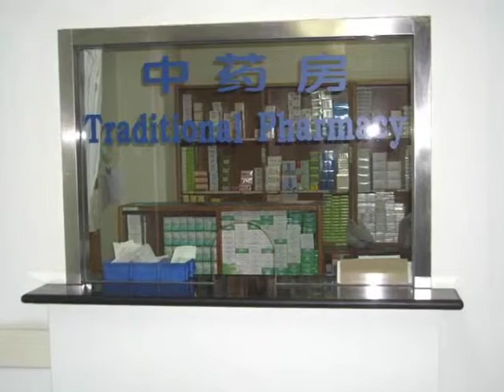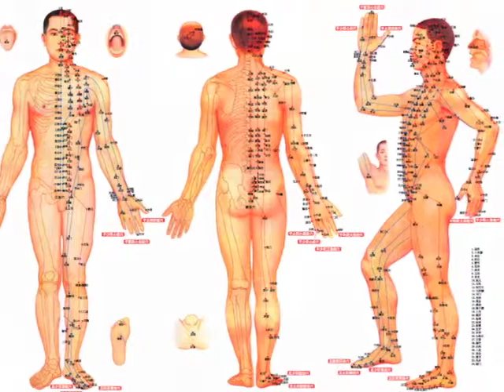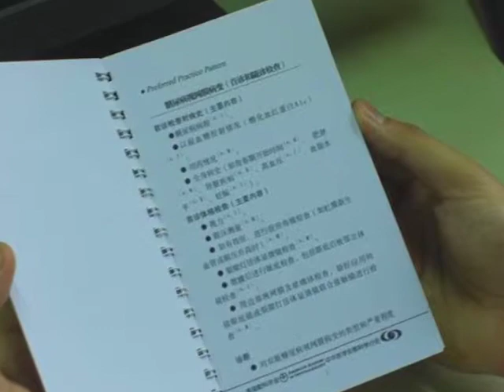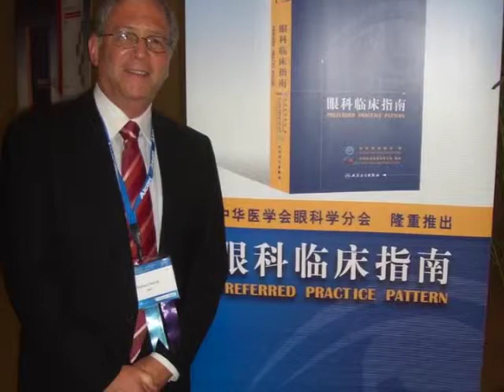Building a Partnership with Chinese Ophthalmology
American Academy of Ophthalmology President Richard L. Abbott, MD, discusses his travels and ophthalmologic interests in China. He has been visiting the country as a torchbearer for international partnership and collaboration since 1982.